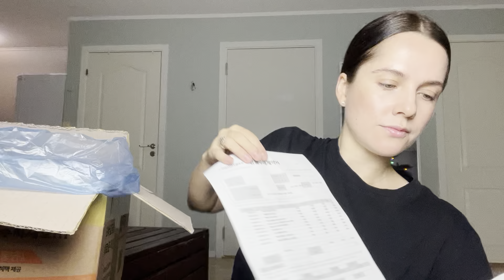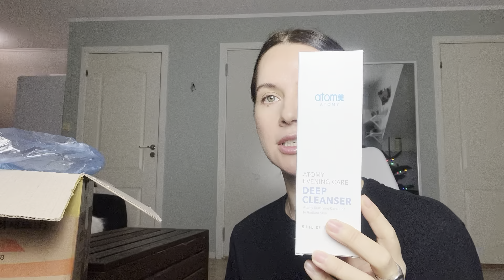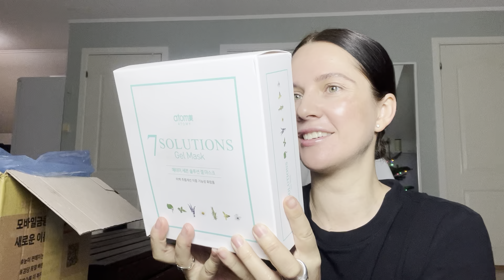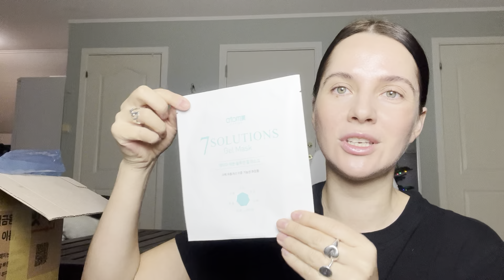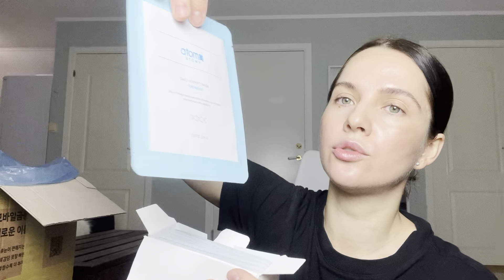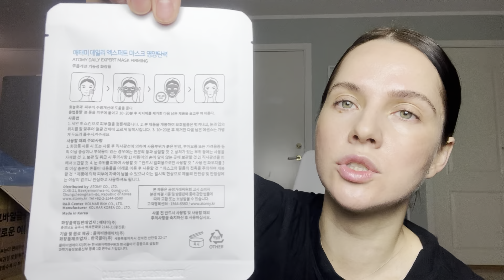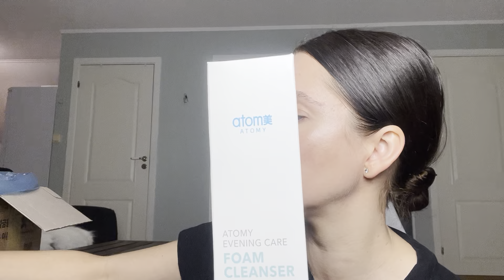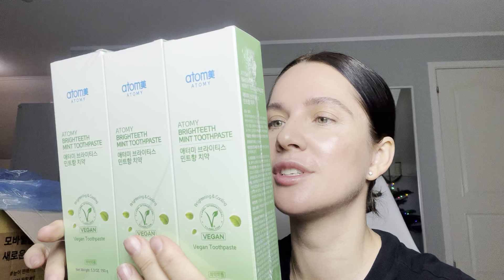Косметика из Южной Кореи в Европу! Как заказать косметику из Южной Кореи в Норвегию и Европу!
Как заказать косметику из Южной Кореи напрямую от производителя по доступным ценам в Европу!
Atomy - премиальный бренд косметики из Южной Кореи.

Заказать продукт в России можно на официальном сайте Atomy
Переходи сюда ⬇️

Моя книга по уходу за лицом
Переходи сюда ⬇️